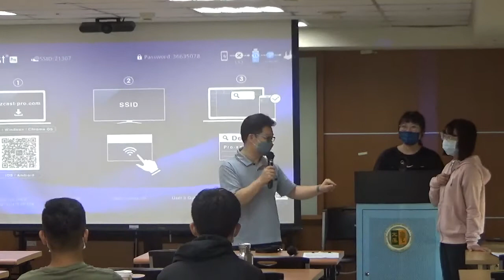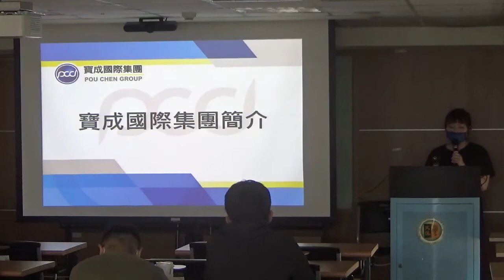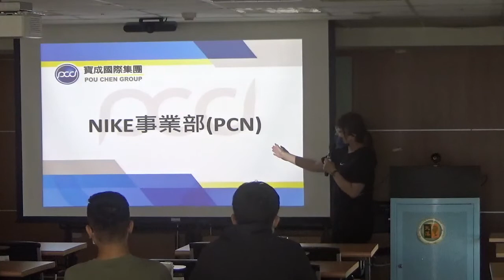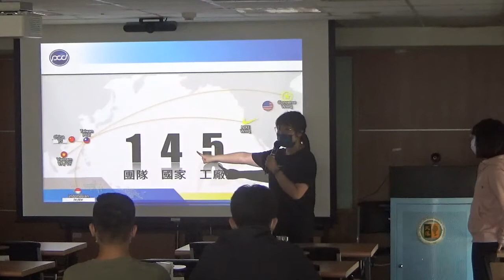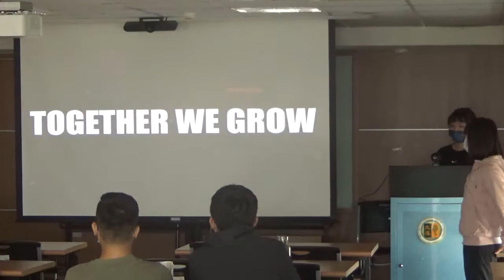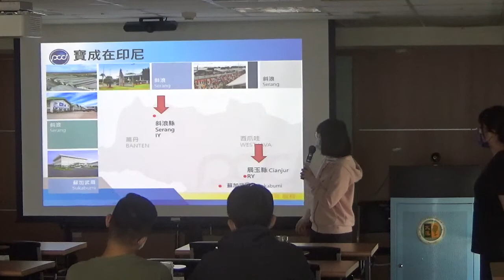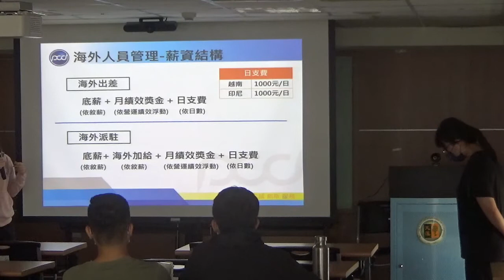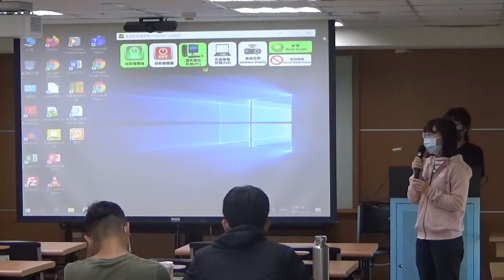【東南亞產業實務講座】寶成國際集團的產業願景與人才發展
111年4月27日 本系邀請寶成國際集團NIKE事業部分享集團經營架構簡介、主要業務範疇、海外人員福利與發展，向同學們說明寶成集團實習計畫，並於會後與有意願的同學進一步面談。
寶成國際集團創立於台灣，營運據點遍布台灣、中國大陸、印尼、越南、美國、墨西哥及其他亞洲地區，為全球最具規模之品牌運動鞋和休閒鞋製造商，為Nike、adidas、Asics、New Balance、Timberland及Salomon等國際品牌代工製造/代工設計製造(OEM/ODM)，年產量超過3億雙，每五雙就有一雙為寶成製作。